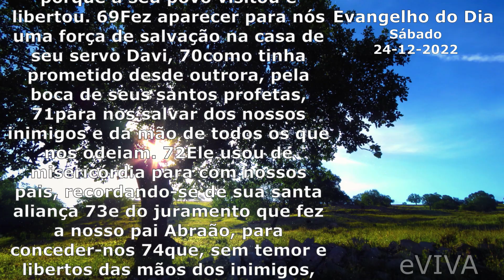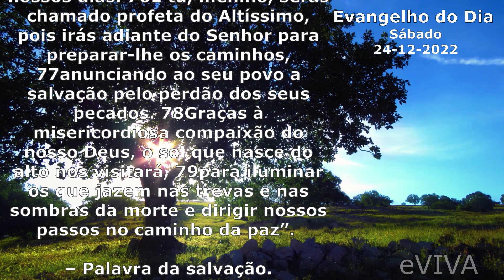EVANGELHO DO DIA 24/12/2022 Narrado e Comentado LITURGIA DIÁRIA HOMILIA DIARIA HOJE ORAÇÃO eVIVA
Evangelho do dia de hoje segunda-feira DIA 24 DE DEZEMBRO DE 2022 Bom dia eVIVA COM REFLEXÃO DE VIDA | O EVANGELHO DE HOJE ESTÁ EM LUCAS 1,67-79 com o seguinte tema: AS VÉSPERAS DO NATAL, NOS É MOSTRADO JOÃO BATISTA, O PRECURSOR DA VINDA DO MESSIAS JESUS!

Naquele tempo, 67Zacarias, o pai de João, repleto do Espírito Santo, profetizou, dizendo: 68“Bendito seja o Senhor, Deus de Israel, porque a seu povo visitou e libertou. 69Fez aparecer para nós uma força de salvação na casa de seu servo Davi, 70como tinha prometido desde outrora, pela boca de seus santos profetas, 71para nos salvar dos nossos inimigos e da mão de todos os que nos odeiam. 72Ele usou de misericórdia para com nossos pais, recordando-se de sua santa aliança 73e do juramento que fez a nosso pai Abraão, para conceder-nos 74que, sem temor e libertos das mãos dos inimigos, nós o sirvamos 75com santidade e justiça, em sua presença, todos os nossos dias. 76E tu, menino, serás chamado profeta do Altíssimo, pois irás adiante do Senhor para preparar-lhe os caminhos, 77anunciando ao seu povo a salvação pelo perdão dos seus pecados. 78Graças à misericordiosa compaixão do nosso Deus, o sol que nasce do alto nos visitará, 79para iluminar os que jazem nas trevas e nas sombras da morte e dirigir nossos passos no caminho da paz”. – Palavra da salvação.